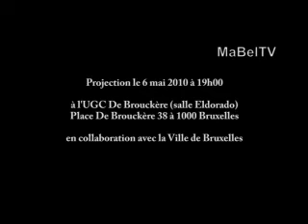Bande-annonce.flv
Le 29 février 1960, la ville d'Agadir est frappée par le séisme le plus meurtrier qu'ait connu le Royaume du Maroc.  Quelques 20 000 morts et des dizaines de milliers de blessés sont à déplorer.  Le séisme laissera derrière lui des milliers d'orphelins.

Le documentaire "Les enfants du séisme d'Agadir : 50 ans après !" est un hommage à la Belgique, aux familles belges et à l'élan de solidarité internationale qui a prévalu à cette époque.  Il retrace les parcours de vie poignants d'enfants marocains victimes du Séisme d'Agadir, accueillis par des familles belges.